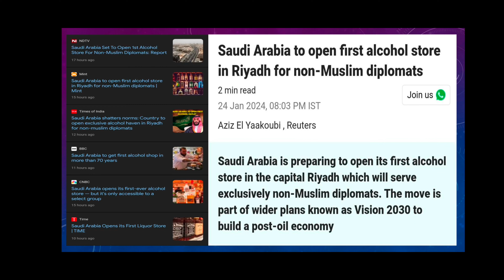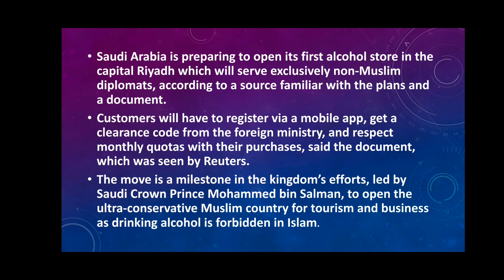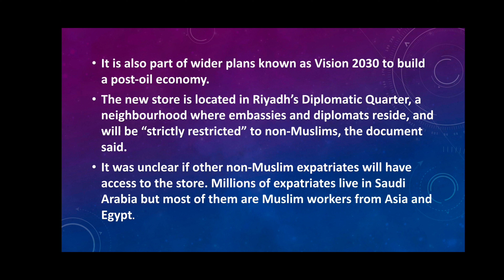Saudi Arabia Opens Its First Alcohol Store ! Why Alcohol is Prohibited in Islamic Nation ?